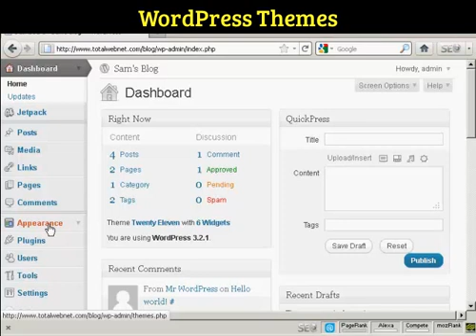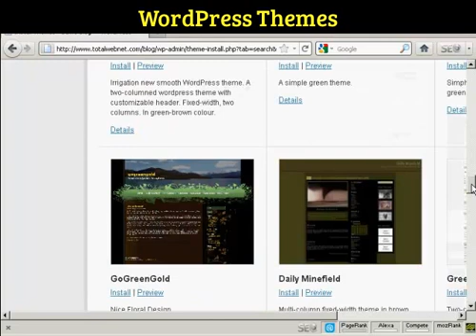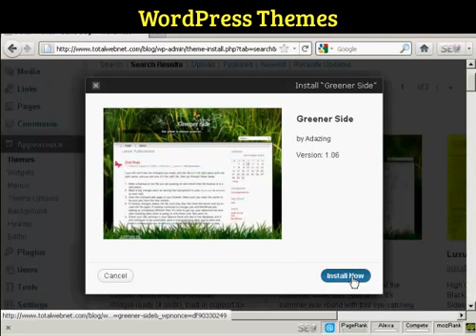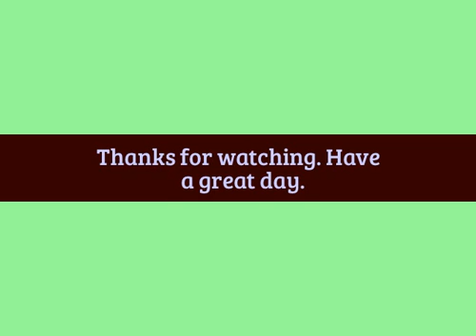Automatically install wordpress themes